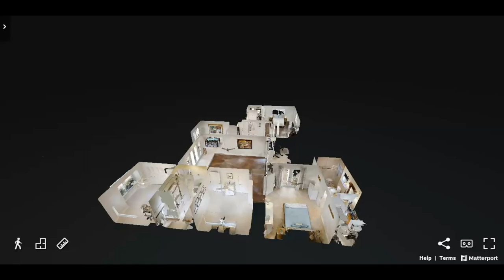3D Virtual Tour in Lighthouse Point - 3960 NE 27th Terrace